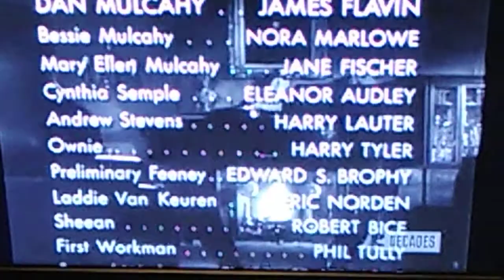The Millionaire Closing/ Low Tone V of Room/Decades Bumper